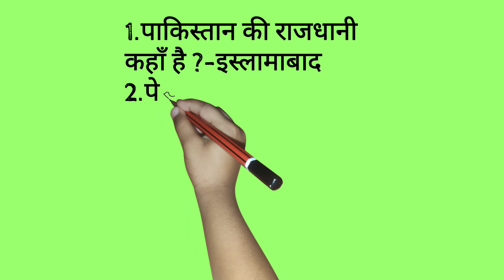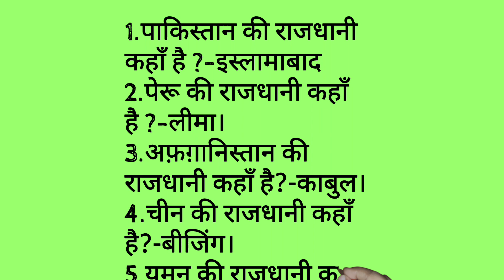vibhinn deshon ki rajdhani